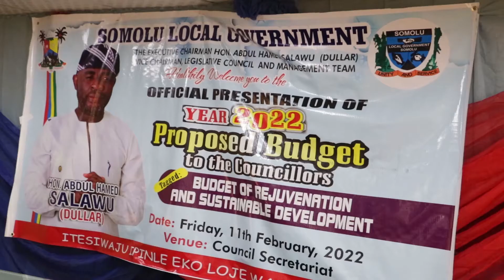SOMOLU LOCAL GOVERNMENT CHAIRMAN PRESENTS 2022 PROPOSED BUDGET TO LEGISLATIVE ARM.